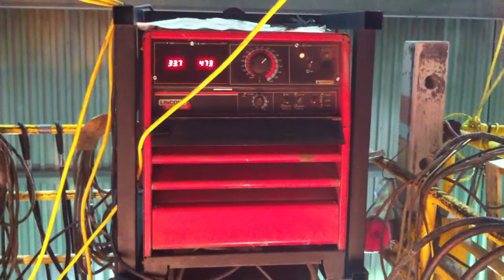Welding Overlay, Raw Mill Pre-Grinder Table, Lafarge Pt. 1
Overlay welding on the Raw Mill Table